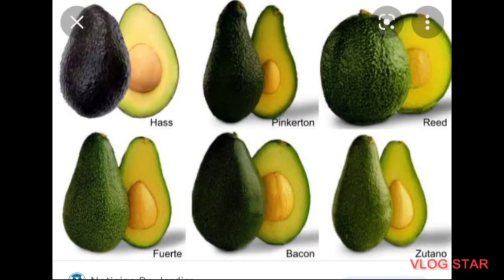🔴Poukisa ou dwe konsome zaboka 🥑🥑 Li bon anpil pouw mange 🥑🥑